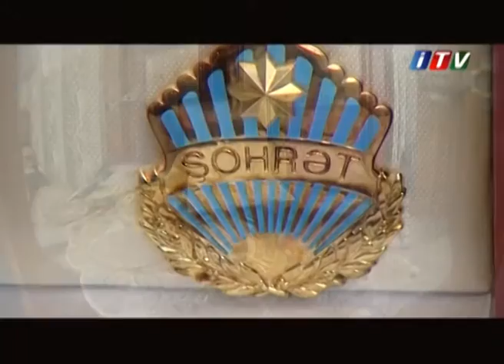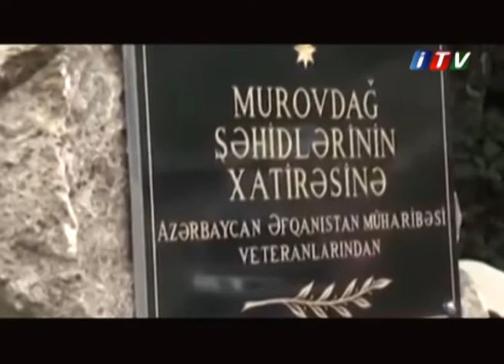Ilham Zekiyev haqqinda film "Genclik heyati"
İctimai Televiziyanın istehsalı.2015
ssenari müəllifi: Çimnaz Ağakişiyeva
rejissor: Elmar Orucov